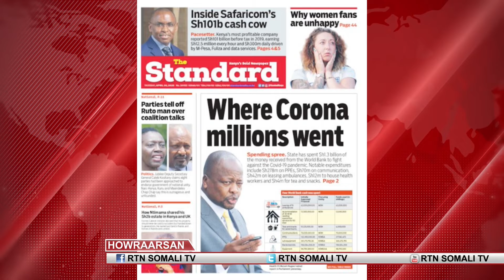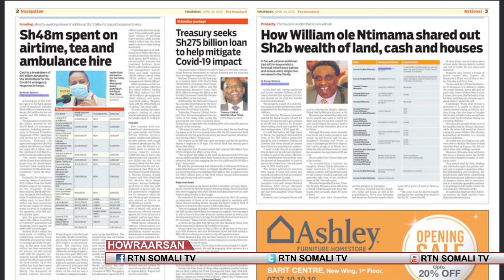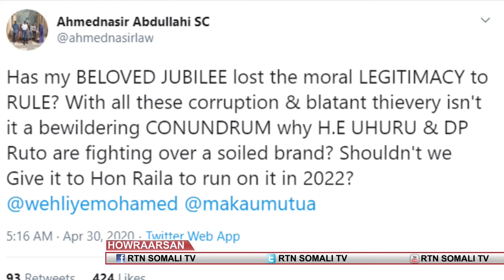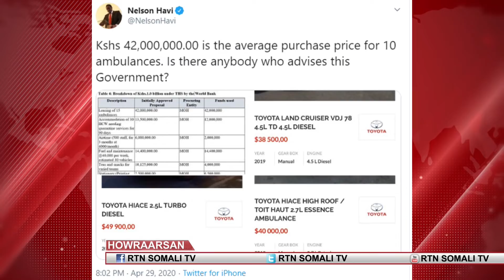BILGUDAHEED 1 MILYAN KAARKA KU HADALKA MA,ISTICMALI KARTAA?